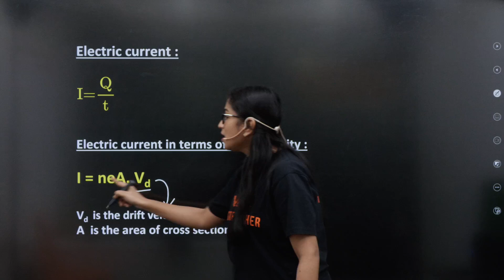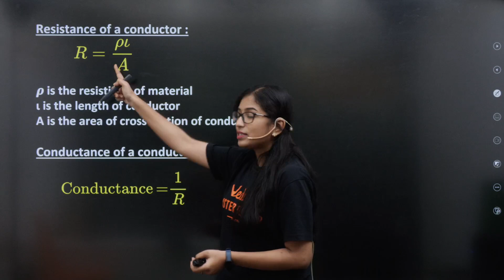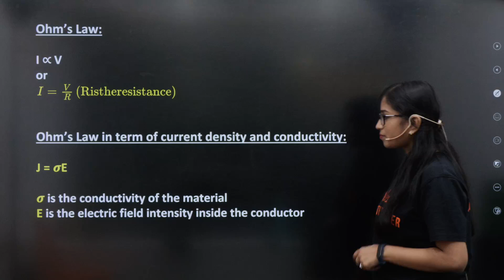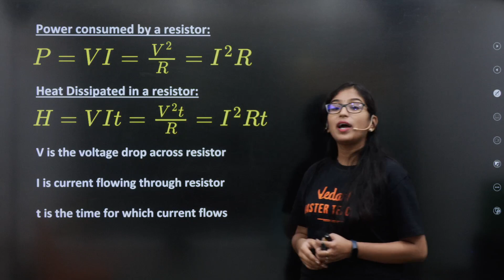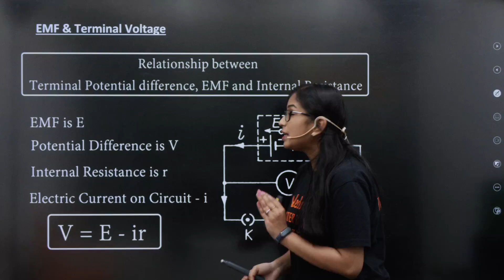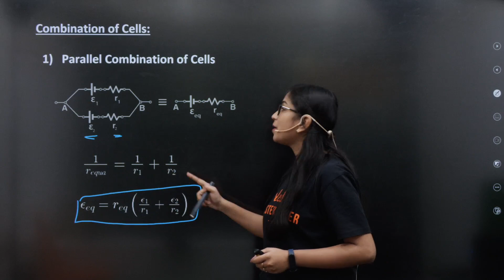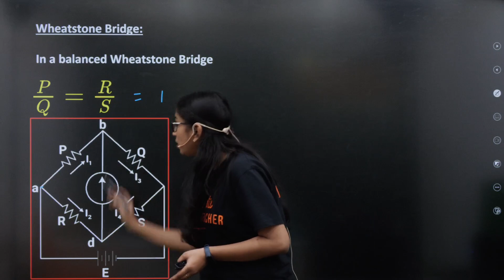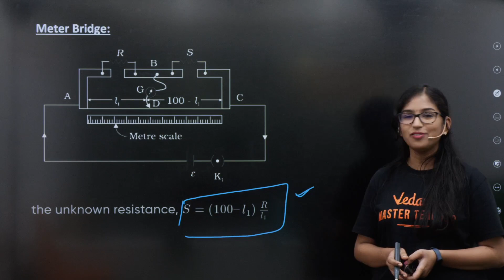Current Electricity Class 12 CBSE Board 2023 Complete Formula Revision| Shobika Ma'am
𝐂𝐥𝐢𝐜𝐤 𝐇𝐞𝐫𝐞 𝐓𝐨 𝐉𝐨𝐢𝐧 𝐕𝐞𝐝𝐚𝐧𝐭𝐮 𝐏𝐫𝐨 𝐁𝐚𝐭𝐜𝐡 𝐂𝐥𝐢𝐜𝐤 𝐨𝐧 𝐭𝐡𝐞 𝐥𝐢𝐧𝐤 𝐛𝐞𝐥𝐨𝐰 𝐭𝐨 𝐑𝐞𝐠𝐢𝐬𝐭𝐞𝐫 𝐟𝐨𝐫 𝐨𝐮𝐫 𝐅𝐑𝐄𝐄 𝐌𝐕𝐒𝐀𝐓 𝐄𝐱𝐚𝐦 In this video Shobika Mam would cover all the important formulas from the Chapter Current Electricity.
 So, if you are looking for a quick revision in just 15 minutes, this is the video for you.